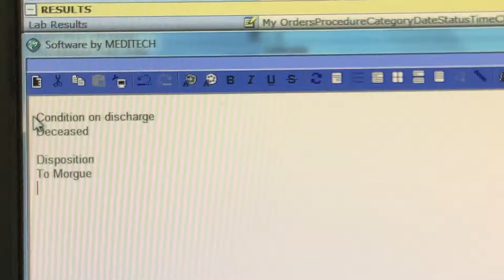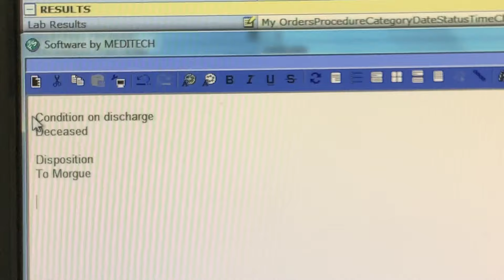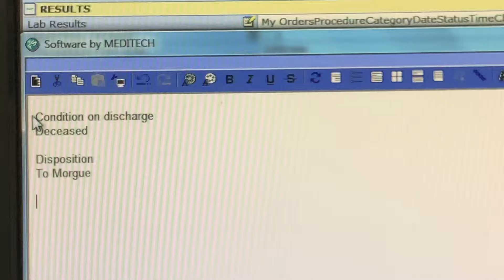Condition on discharge: Deceased | In The ER with Dr. Larry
Always one to challenge the status quo in his own relatable, humorous style, Dr. Larry Burchett has accelerated and broadened the conversation around what it means to be a modern man, helping fellow men to identify a greater sense of meaning in their lives and realigning their thoughts with intention. As a medical expert and men’s health author and advocate, he has dedicated the better part of his career to being a champion for men and spokesperson on men’s health and lifestyle topics, including everything from diet and exercise to happiness, success, and dating. Whether it’s been detailing honest and heart-wrenching conversations with drug-addicted patients in the ER; dispelling myths about various medical subjects, or confronting the media-driven projections foisted on us about physical image and conspicuous consumption in modern-day America and abroad, Dr. Larry is not one to shy away from sharing his unique frank perspective, all of which can be found here in his articles, media interviews and published thought leadership as a media contributor on NBC’s The Today Show and Chief Medical Expert for Fox San Francisco.